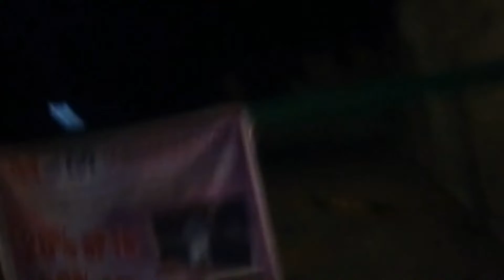Thursday of April Morning! Yes!! Let's Go!!!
I'm just trying